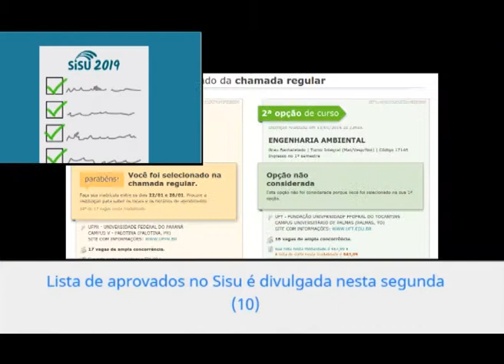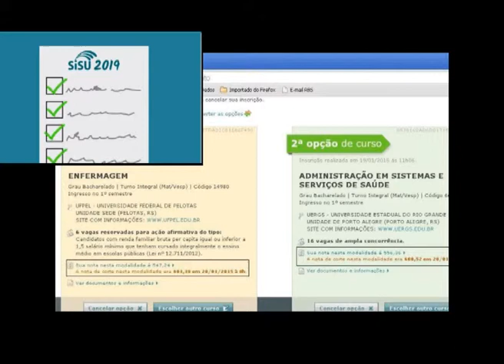é divulgada nesta segunda